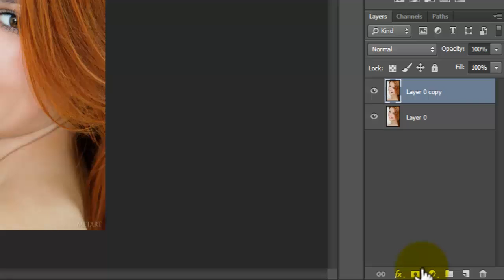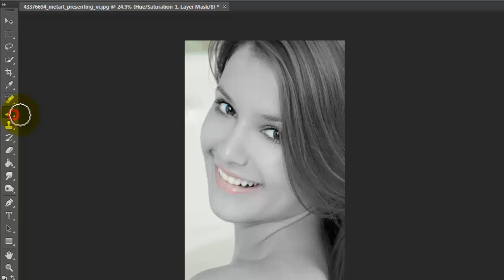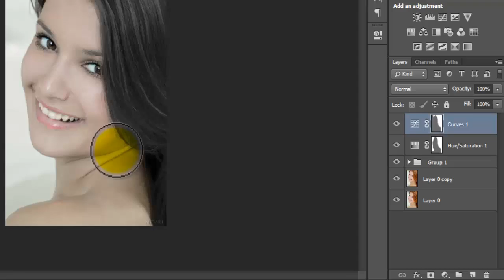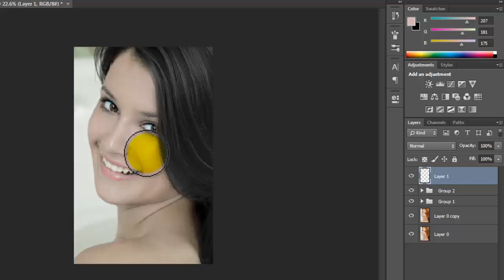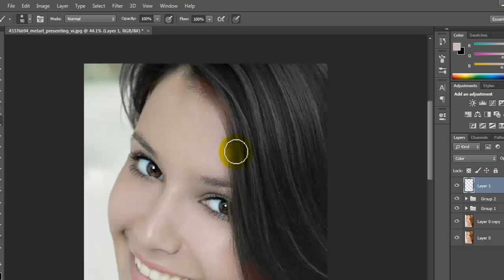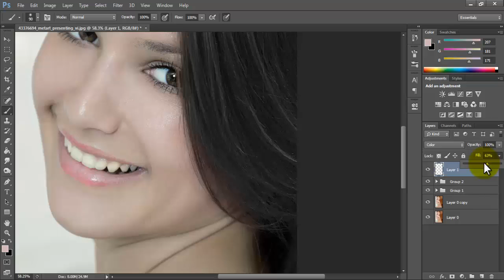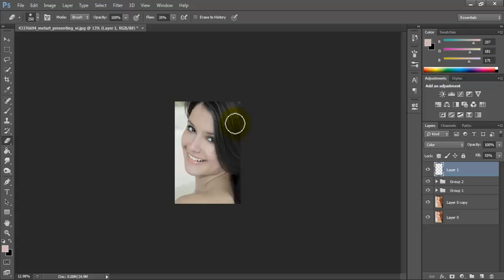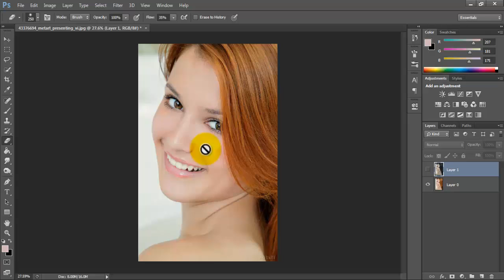Create different hair colour effects in photoshop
Photoshop cs6 how to change hair color HD